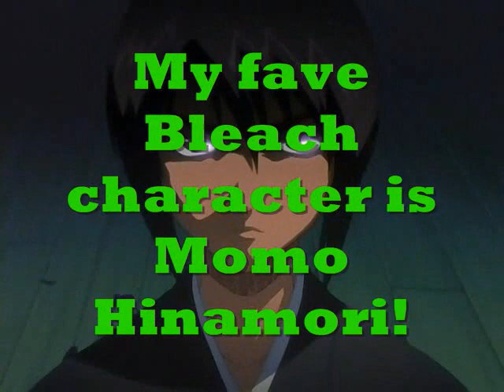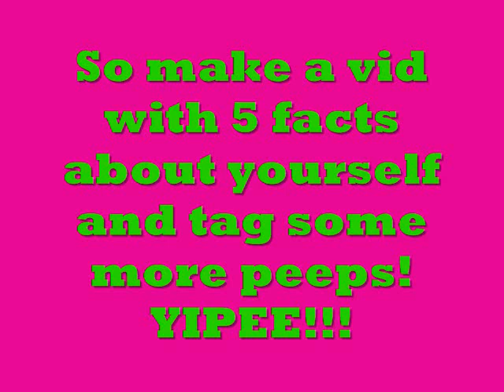I Randomly Tagged you! lolz^^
Yipee! My first Tag game and I'm startin it!!! lol have fun you three lucky suckers!